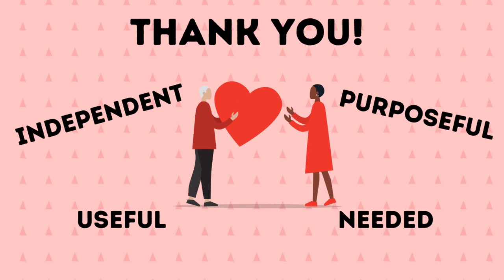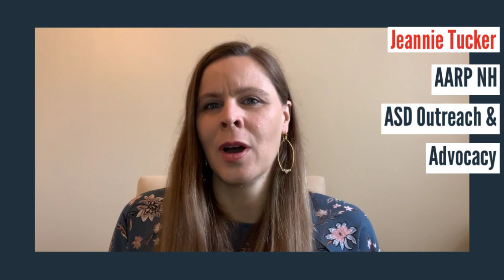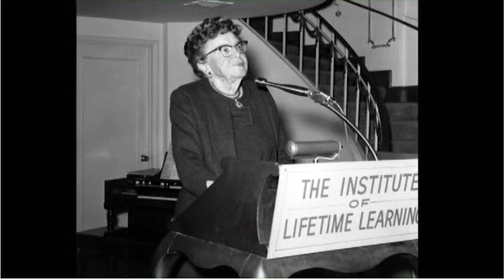Volunteer Appreciation Week 2021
If you’re looking for a new volunteer gig, join us at AARP New Hampshire! We have lots of volunteer opportunities. Due to the pandemic, all community events and volunteer activities are currently being held virtually.